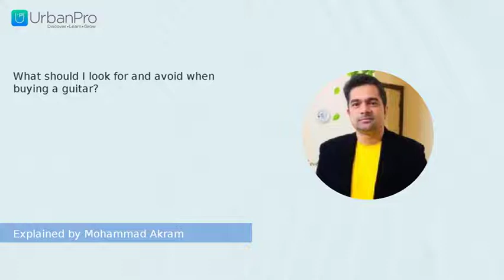What should I look for and avoid when buying a guitar? | Mohammad Akram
Watch the answer for  "What should I look for and avoid when buying a guitar?" by Mohammad Akram

To get more clarity on this topic you can book a Free Demo with Mohammad Akram by visiting